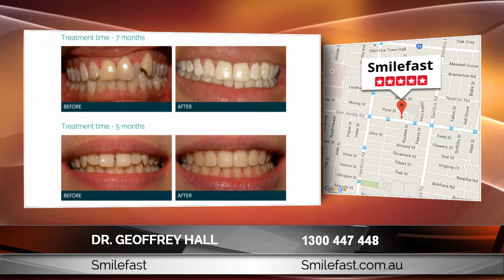Dr. Geoffrey Hall Of Smilefast: Exceptional Instructions On How To Obtain A Reliable Orthodonti...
Dr. Geoffrey Hall Of Smilefast South Caulfield Victoria 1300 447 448: Discusses the topic and gives Fantastic Helpful hints On How To Attain A High-quality Service In South Caulfield Victoria

For extra information on this topic can contact Dr. Geoffrey Hall at:

Smilefast
875 Glen Huntly Road
South Caulfield Victoria 3162